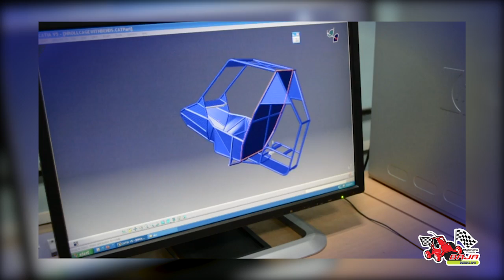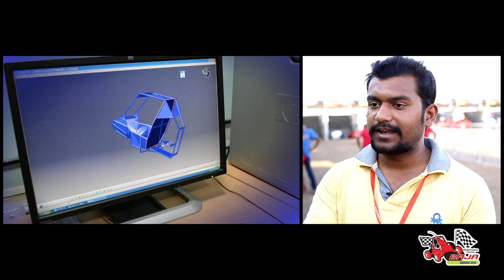Mahindra Baja SAEIndia 2015 | Part 2 of 6 | Why Baja Matters | Autocar India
118 teams from engineering colleges across the country have gathered at Pithampur to test their mettle. For India's automobile industry, it's a way to hone, shape and mold engineering architects for the future.